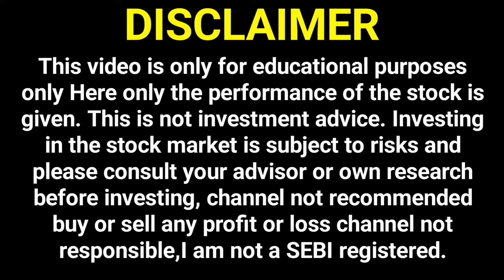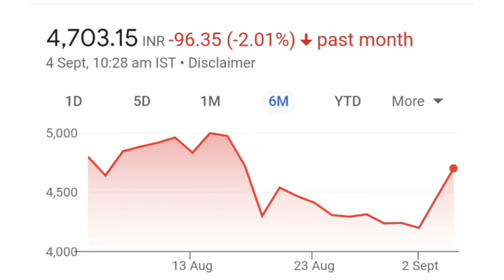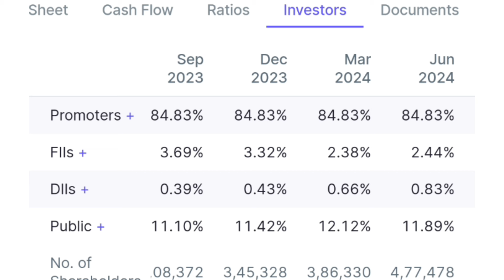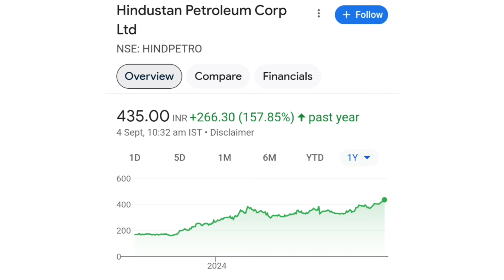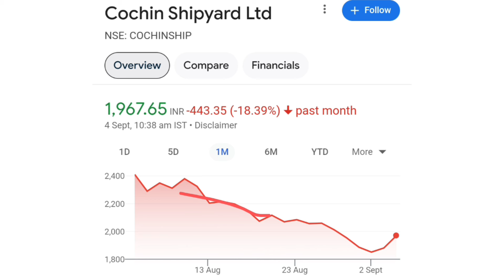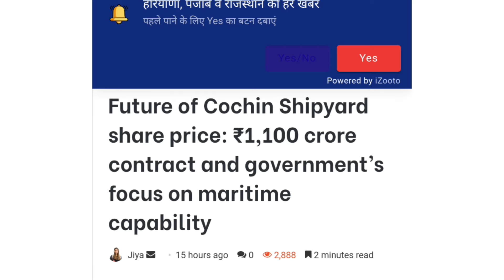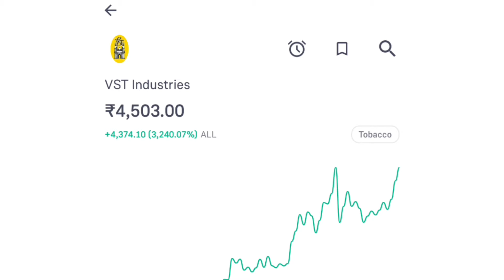1:10BONUSमिला,hpcl share news today,cochin shipyard share latest news,mazagon dock share latest news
1:10BONUSमिला,hpcl share news today,cochin shipyard share latest news,mazagon dock share latest news